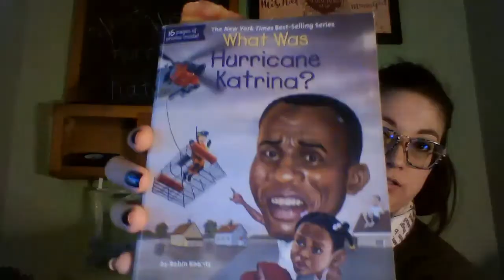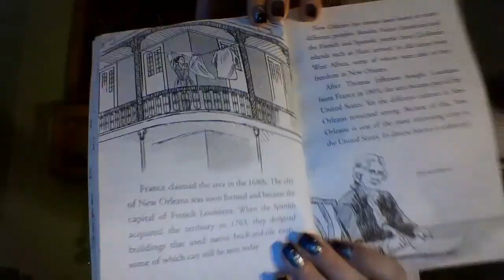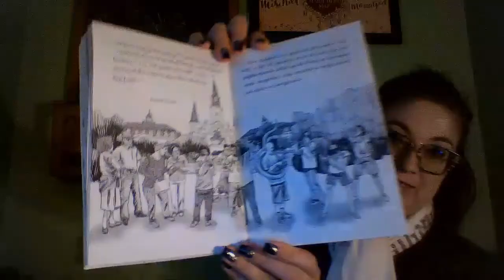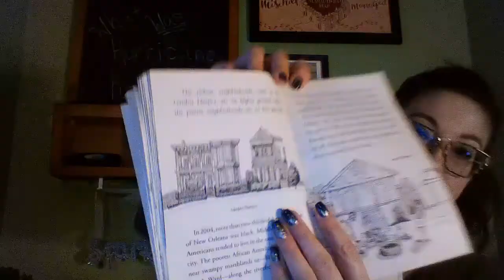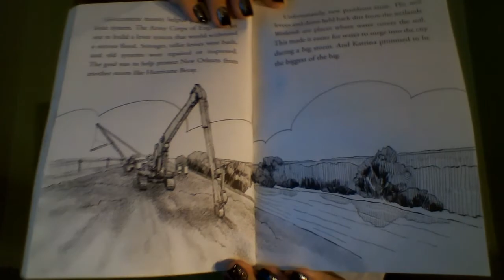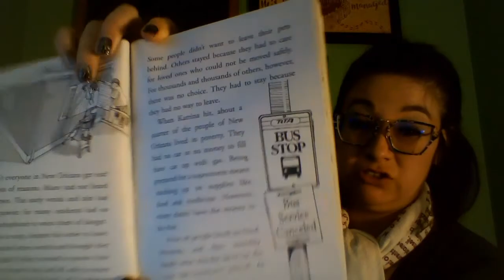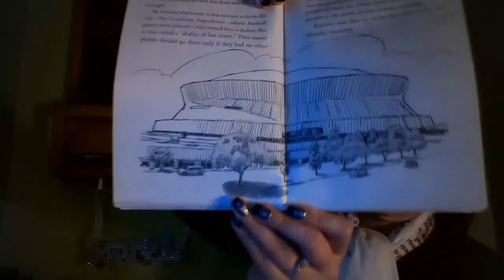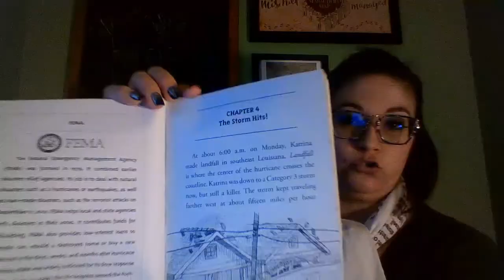What Was Hurricane Katrina? Read Aloud Pt 2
Greetings all!
Today we continue our read of What Was Hurricane Katrina? Pt 2 Chapters 2 and 3.
Author Robin Koontz. Illustrator John Hinderliter.
Miss Robinson misses you!
Stay safe. Stay healthy. Stay kind.